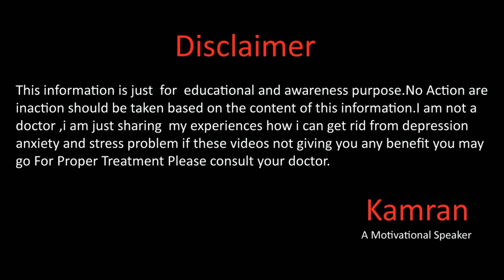Why we shut the free consultancy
Hope you will be doing fine there in video we will talk abou the consultancy about depression and anxiety from now its not totally free we will charge you for more details please watch the full video thanks
Whats app
Gmail
You Mar Write us email at
Kami_the_speaker
kami_speaker
Kamran